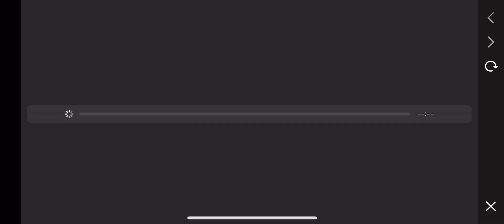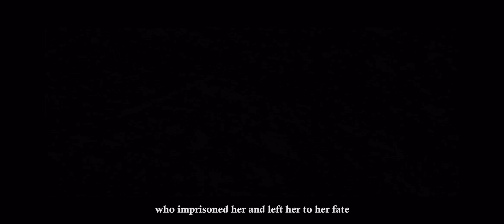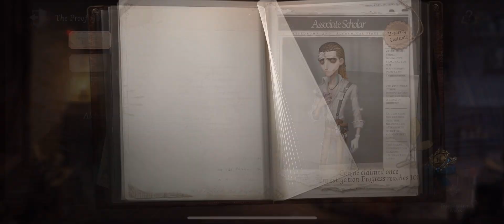Identity V The Proof of Azoth’s Theorem (Chapter 3) Conjecture of Truth: 6th Anniversary Event Story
Timestamps:
0:00 Chapter 3
0:07 Stars and Poetry
11:30 Multiple Choice (Which number)
13:35 Maria's curse (Video)
18:47 Precipice of Darkness
19:13 Associate Scholar first appearance (Luchino)
26:12 Investigation Notes (The Book)
26:13 Investigation Progress Rewards
26:26 Mind Map
27:35 Character Background
28:37 Evidence and Testimony
28:40 Glossary
28:58 Investigation Progress Rewards